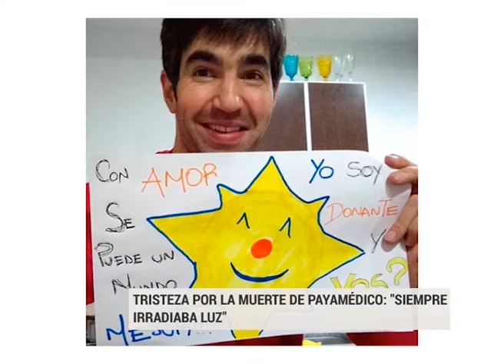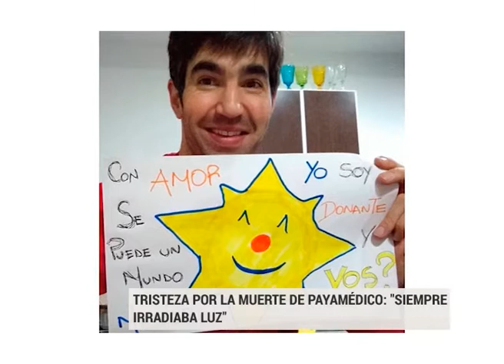Tristeza por la muerte del Payamédico Matías Scotti: “Siempre irradiaba luz”